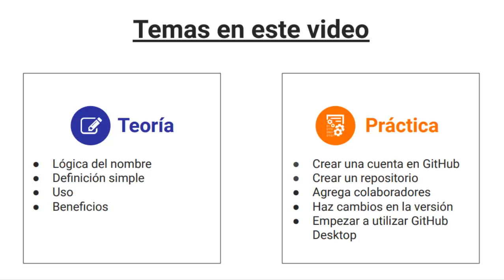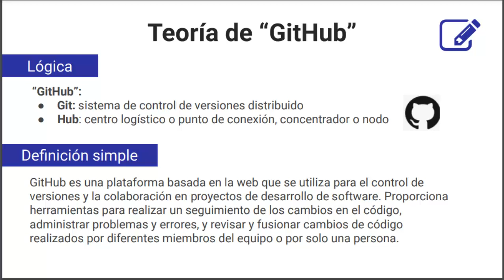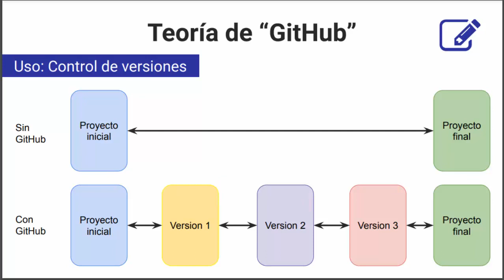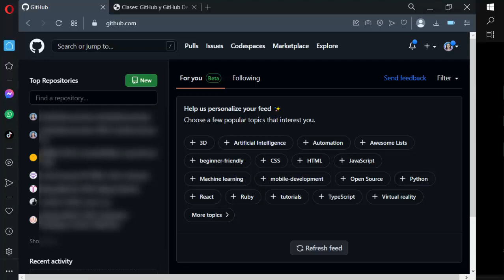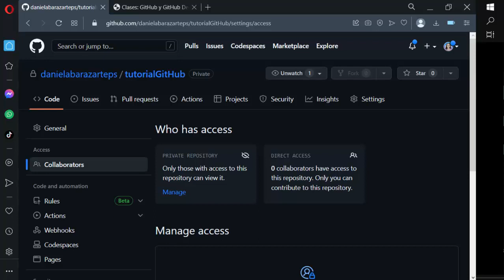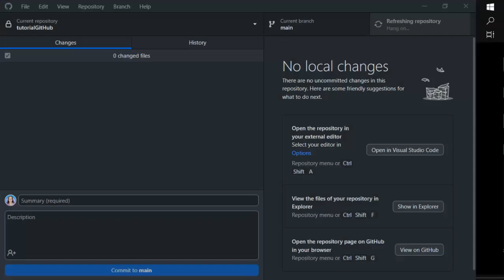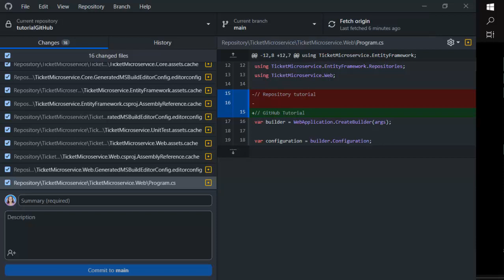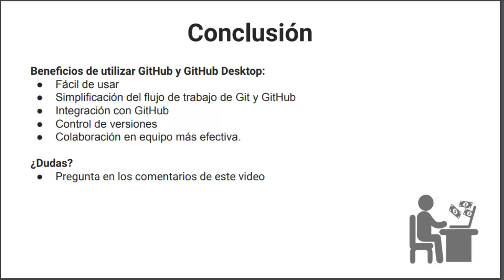Empieza con GitHub y GitHub Desktop | Explicación Completa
👉 En este video te voy a explicar que es GitHub y GitHub desktop, y muchas otras cosas más que debes saber

⏱ Timestamp:
[00:00] Inicio
[00:54] Lógica y definición "GitHub"
[02:02] Repositorio remoto
[03:18] Control de versiones
[04:15] Ejemplo con proyecto real
[05:24] Crea tu cuenta en GitHub
[05:52] Crea un repositorio en GitHub
[08:20] Utiliza GitHub desktop
[09:51] Realiza commits/cambios al repositorio
[12:00] Mira los cambios desde la web
[12:49] Conclusión
[13:20] Despedida